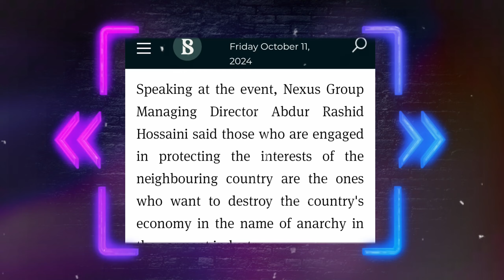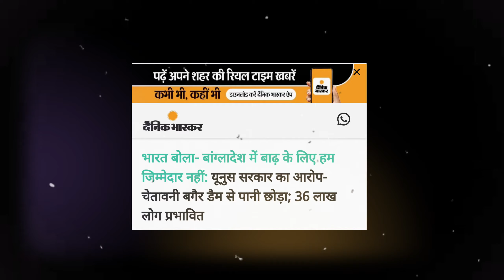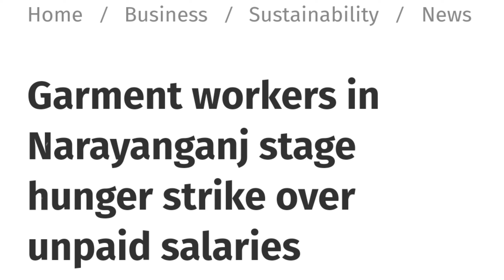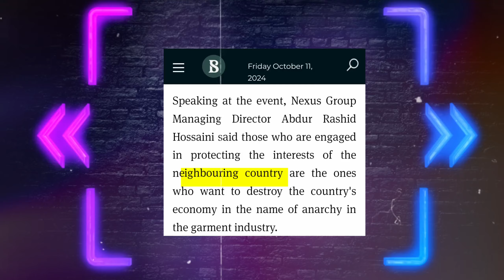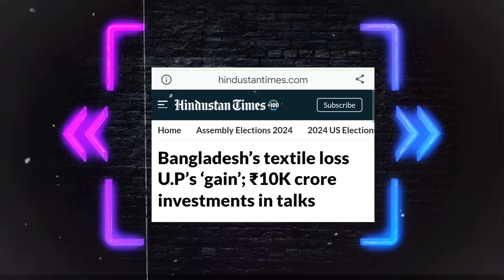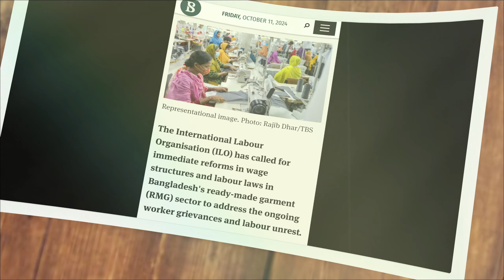भारत ने फिर सिखाया बंगलादेश को सबक || Bangladesh Garment Workers Protest Blame India Textile Exports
भारत ने सिखाया बंगलादेश को सबक || Bangladesh Garment Workers Protest Blame India Textile Exports ||

Ready-made garment (RMG) manufacturers yesterday (5 October) claimed that the ongoing labour unrest is not due to any kind of labour movement or labour dissatisfaction but rather due to a plot by a third party to destroy the industry. engaged in protecting the interests of the neighbouring country are the ones who want to destroy the country's economy in the name of anarchy in the garment industry.

Indian Prime Minister Narendra Modi on Thursday expressed concern over the unrest that led to a change of government in neighboring Bangladesh. According to the government's new calculations, exporters would need to pay an additional duty of around $15 per metric ton on rice exported in the past two years, said a New-Delhi based dealer with a global trade house.

अभी भी नहीं सुधरा बांग्लादेश | Bangladesh's Garment Worker Protest Blame India Textile Exports?, bangladesh Import From India,India japan Trade,How to Export to europe, garments products production in India,India food products export,

Cs info, international affair, international news,